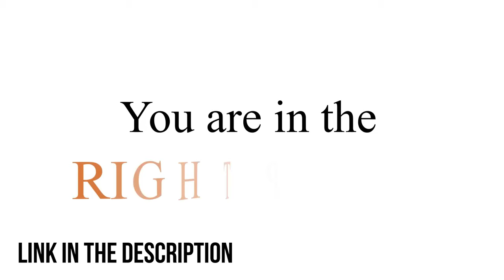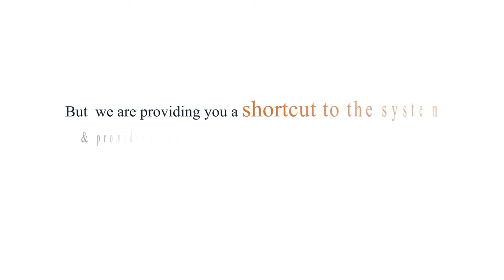Try Not To Laugh FT Lord Lamba, Isbae_u, Crazeclown and more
Hey guys here are some of the best videos from  Lord Lamba, Isbae_u, Crazeclown, and more

 clink on this link to learn more about TRAFFIC BOOSTER

Traffic Booster Secret is a Brand-New, Top-Selling Private Label Rights Package With DFY Sales Funnel To Have An Unlimited Supply Of Targeted Traffic At Your Fingertips, Just Waiting To Be Converted Into Sales & Profits.
Web Traffic Is Of Utmost Importance For Any Business. Whether you have a personal blog, business website, or are making money through online advertising, today’s currency of success relies, almost exclusively, on the science of cultivating more significant traffic to your website. The number of visitors to your website becomes the number of opportunities your business has to share its brand, to give an impression, to build a relationship.
The more traffic to your website, the more opportunities you have to generate qualified leads, to nurture and help solve their problem and ultimately sell your product or service, gain a new customer or client, and continue to grow your business. This isn’t just about making money. More website traffic, in the long run, can allow you to grow your business (not just your profits), expand your product lines, hire more employees, open new locations, invest in research, and develop more amazing services and products…the opportunities are there.

and leave a comment (very much appreciated )

and on twitter = @kcmalone